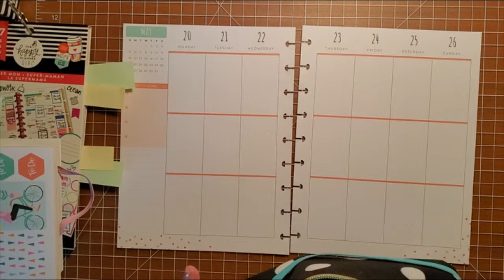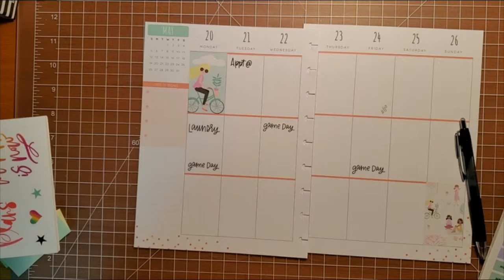Happy Planner May 20th thru 26th 2019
Planning for the week of May 20th.  Loving my Happy Planner and how it allows me to be Creative while making my To Do List for the week.

Filmed with Samsung Galaxy S10e
Edited with HD Movie Maker Pro